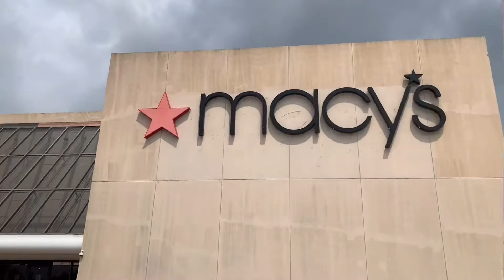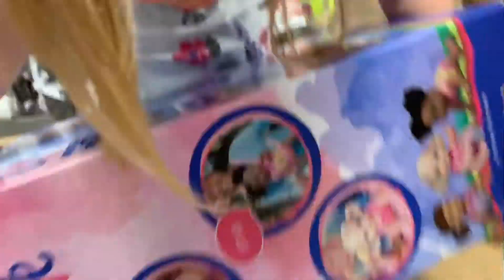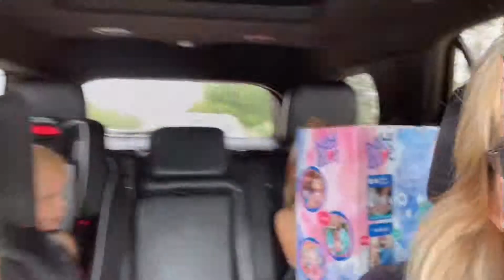Typical Sunday in the Dodson house!!!